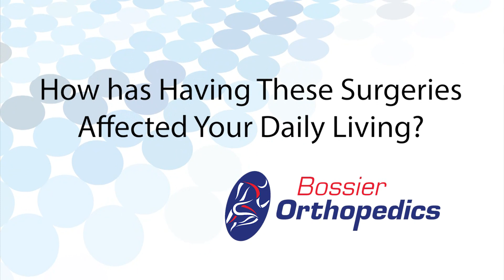Patient Testimonial - Gene Boudreaux - Two Total Knee Replacements